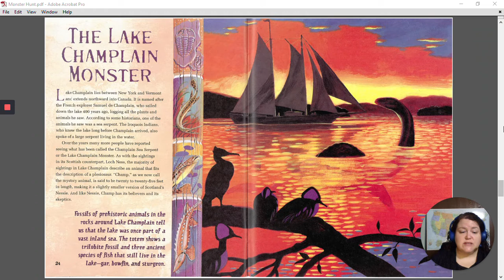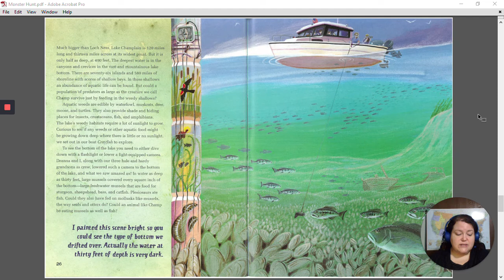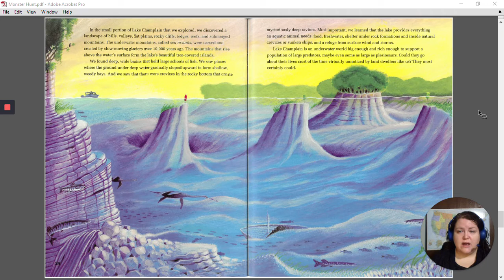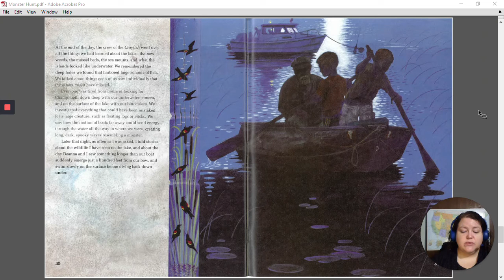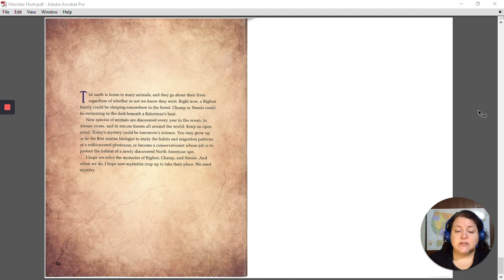Monster Hunt part 5 The Lake Champlain Monster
Monster Hunt by Jim Arnosky